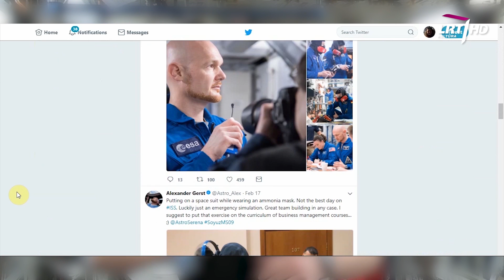Ar astronautai kosmose ilgisi Žemės?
Vokiečių astronautas Alexander Gerst nuoširdžiai atsako į žmonių klausimus apie Žemę. Kokia kosminių misijų ateitis? Ar žmogus sutvertas ilgai išbūti kosmose ar gyventi kitose planetose? Kiek jam ir kitiems astronautams gyvenant tarptautinėje kosminėje stotyje svarbi Žemė?

Tapk mūsų rėmėju Patreone Ačiū!

Kūrybinė grupė:
Kotryna Reimerytė
Ignas Kančys
Marius Siparis

Panaudota medžiaga:
SmarterEveryDay, German Aerospace Center, DLR, European Space Agency, ESA, Damian Deja, Pointer, Radical JR., Movieclips, 10 Minutes, CuriosityStream, NASA, aSecretAgent, WDR, NASA, „Youtube“.

Chris Zabriskie - What Does Anybody Know About Anything 4 min.

Ši laida yra Mokslo sriubos TV projekto „Promotion of Space Science and Technologies for the Youth“ dalis. Projektą remia Europos kosmoso agentūra (ESA). Laidos turinys nebūtinai atspindi oficialią ESA poziciją.

Žiūrėkite šeštadieniais 09:30 per LRT Kultūrą. Laida kuriama bendradarbiaujant su Baltijos pažangių technologijų institutu.